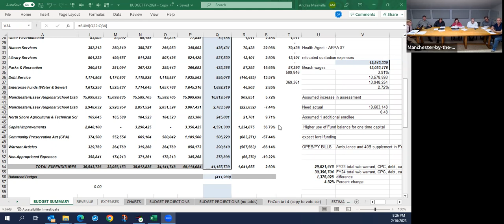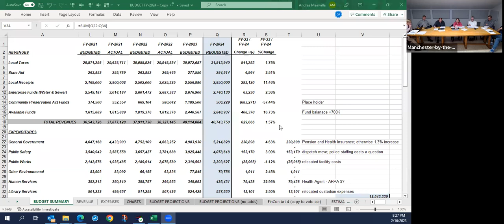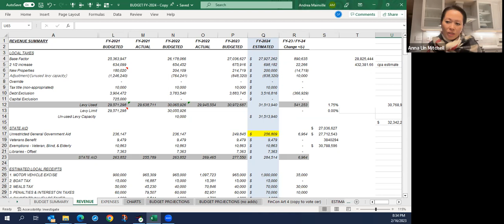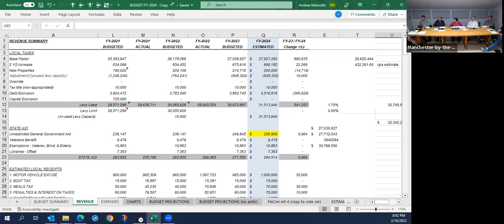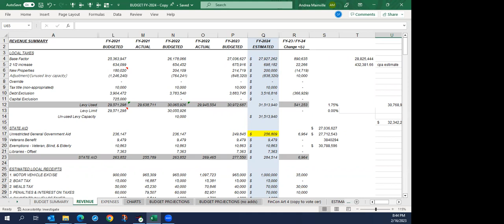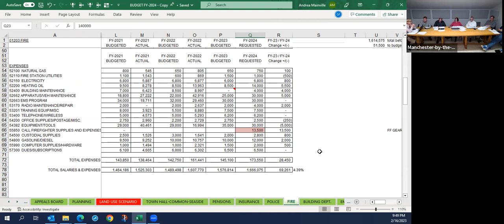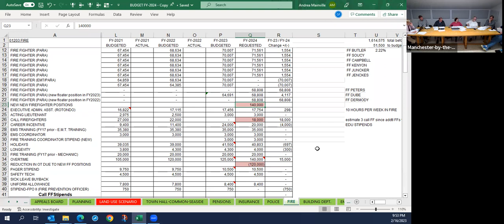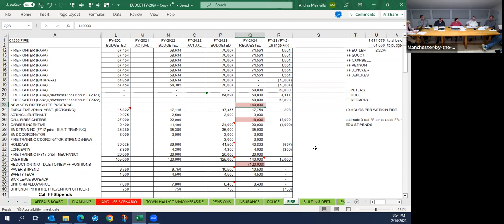Finance Committee Meeting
Continued budget discussions